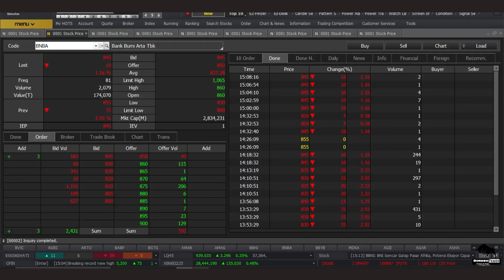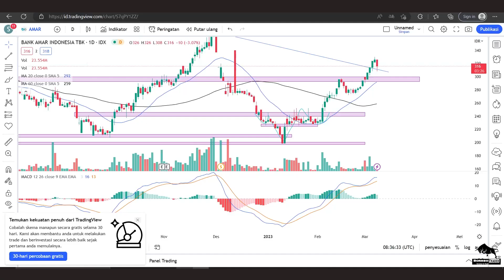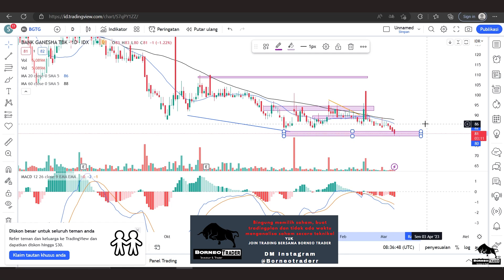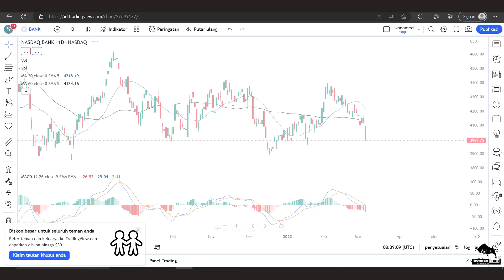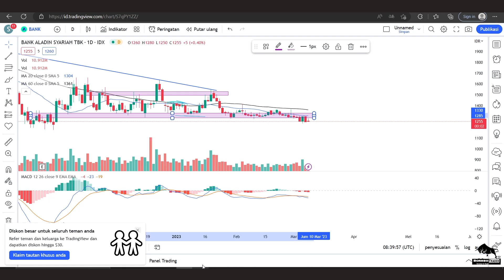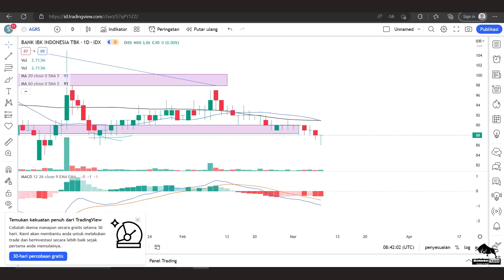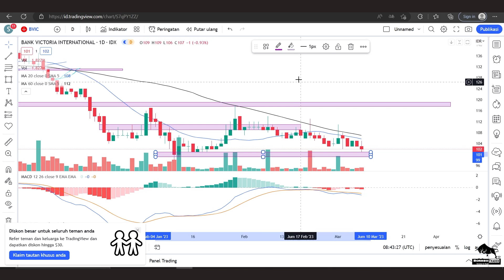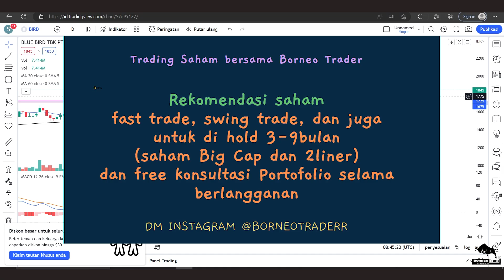Analisa Teknikal BBYB BNBA BBHI AMAR BGTG BANK BABP BANK ARTO AGRS BVIC BIRD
2. Atomic Habit ( Perubahan kecil yg memberikan hasil luar biasa)

 0:00 - Intro
 0:25 - BBYB
 1:31 - BNBA
 2:33 - BBHI
 3:33 - AMAR
 4:41 - BGTG
 5:48 - BABP
 6:30 - BANK
 7:20 - ARTO
 8:16 - AGRS
 8:45 - BVIC
 9:35 - BIRD
10:48 -  Info Grup Trading Borneo Trader